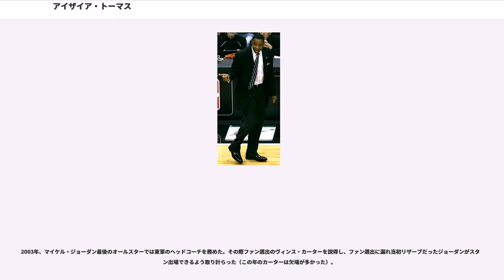アイザイア・トーマス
トロント・ラプターズ関連人物

アイザイア・ロード・トーマス3世（Isiah Lord Thomas III、1961年4月30日 - ）は、NBAの元バスケットボール選手。選手時代の13シーズンをデトロイト・ピストンズで過ごした。

その時代を代表する名ポイントガードであるだけでなく、NBA50周年記念オールタイムチームに選ばれ、引退後には殿堂入りも果たした名選手だった。1990年のNBAファイナルMVP。優勝経験は2回。名前はIsiahと綴られているが、Isaiahと同じアイザイアと発音する。イリノイ州シカゴ出身。ニックネームは「Zeke（ジーク）」。

9人兄弟の末っ子として生まれ、彼が3歳の時に父親が蒸発したため、少年時代には苦しい生活を余儀なくされた。トーマスが生まれ育ったシカゴの地区は治安が悪く、女手一つで子供たちを育て上げた母親はトーマスを非行から守るために手を尽くした。ある時不良少年らがトーマスを誘いに家にやって来ると、トーマスの母親はライフルで彼らを追い払った。

高校時代には州の優勝を争うチームに所属し、バスケットボールのアメリカ大陸大会にも代表として出場、そこで優勝を果たした。このような活躍が認められ、トーマスは1979年に名門インディアナ大学に入学。翌1980年にはモスクワオリンピックのアメリカ代表チームの一員に選ばれたが、西側諸国のボイコットにより、実際に代表として活躍することはなかった。

185センチと小柄ながら得点力があり、アシストの能力も高く、3ポイントシュートも入るので、トーマスは注目を集める選手だった。2年生時の1981年にはチームをNCAAの優勝へ導き、この年のトーナメントの最優秀選手に選ばれた。

その後に大学を離れ、NBAのデトロイト・ピストンズに入団した。数年後にインディアナ大学で犯罪法学の学士号を取得している。

トーマスは1981年に全体2位でピストンズに指名された。この年の1位指名権を持っていたのはダラス・マーベリックスだったが、トーマスはマーベリックスを避けていた。当時弱小だったピストンズへの入団も希望しておらず、故郷のシカゴ・ブルズに関心を持っていたが、ピストンズ球団関係者の説得をかわしきれなかった。入団当初の会見で、トーマスはピストンズをボストン・セルティックスやロサンゼルス・レイカーズのような強豪にしたいと話したが、それを真に受ける者は少なかった。

1年目の1981-82シーズンには17得点、7.8アシストをあげ、オールルーキーファーストチームに選ばれた。2年目には22.9得点、7.8アシストでオールNBAセカンドチームに選出。オールスター戦にも新人のシーズンから出場し、トーマス個人の実力は評価されていた。しかしチームは1981-82シーズンには39勝43敗、翌年は37勝45敗と負け越しており、プレイオフ出場もままならない状態だった。

なお、トーマスが新人だったシーズンの途中でビル・レインビアがチームに加わり、3年目の1983-84シーズンからはチャック・デイリーヘッドコーチが就任している。

トーマスは勝利への欲求が強く、チームがあまりに勝てないため真剣に退団を考えたことがあったが、デイリーらの説得で思いとどまった。また1年目のシーズンからNBAファイナルに通い、勝利には何が必要なのかを学ぼうとした。バスケットボールばかりでなくアメリカン・フットボールのスター選手にも会い、勝利の秘訣を知ろうとした。

デイリーをヘッドコーチに迎え入れて以降、ピストンズは徐々に上向き始めた。1984年にチームは49勝33敗と勝ち越した。この年ピストンズは6年ぶりにプレイオフに進出するが、1回戦でニューヨーク・ニックスに敗れる。

翌1985年にピストンズはドラフトでジョー・デュマースを指名、リック・マホーンをトレードで獲得。ビル・レインビアも徐々に成績を伸ばしてきており、1985-86シーズンにはリーグのリバウンド首位になった。さらに1986年にはジョン・サリーとデニス・ロッドマンがチームに加わり、「バッドボーイズ」と呼ばれるチームの中核メン...